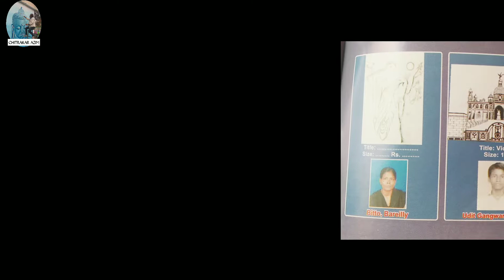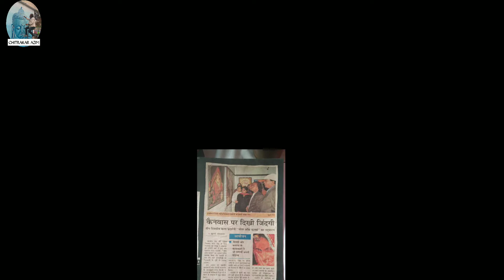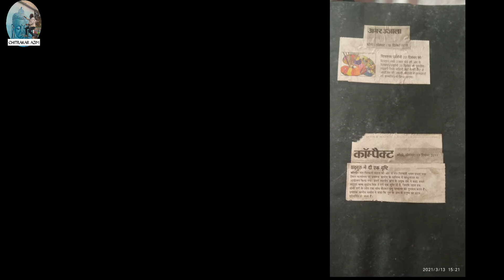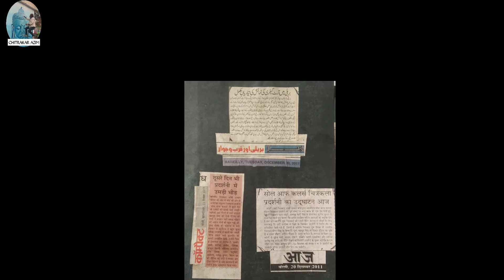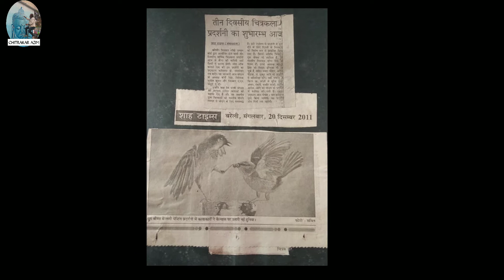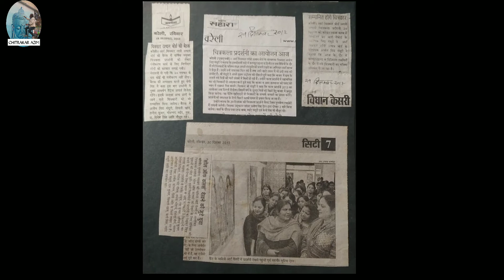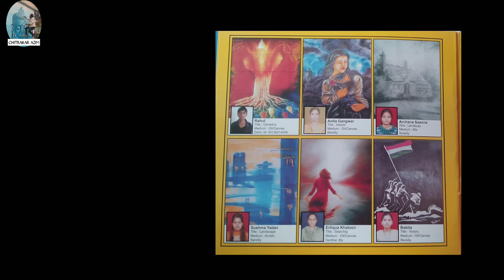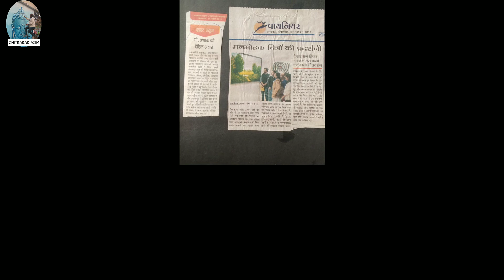Soul Of Colours || ALL INDIA ART EXHIBITION🎨 || Art CLUB